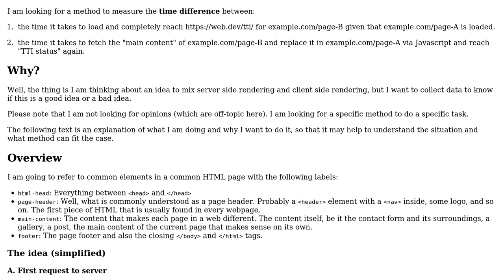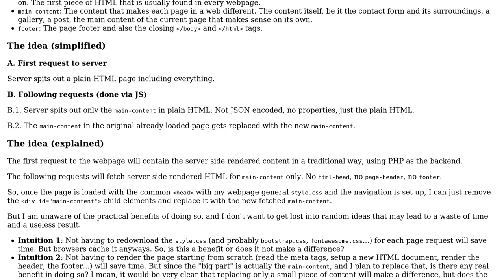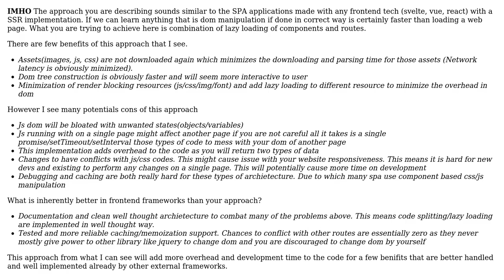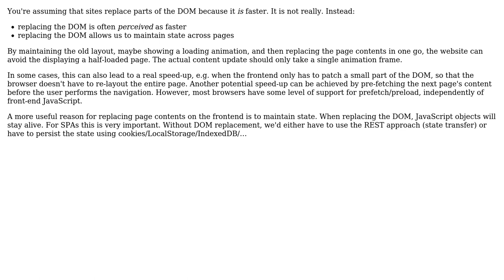How to measure the benefit of replacing big parts of the HTML DOM vs doing a new fresh request?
Software Engineering: How to measure the benefit of replacing big parts of the HTML DOM vs doing a new fresh request?

With thanks & praise to God, and with thanks to the many people who have made this project possible! | Content (except music & images) licensed under CC BY-SA | Music | Images & others | With thanks to user Rajesh Paudel user amon user Alvaro Franz and the Stack Exchange Network Trademarks are property of their respective owners. You are responsible for your own actions.